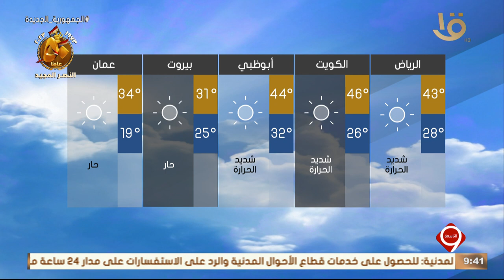بيان بدرجات الحرارة المتوقعة غدا